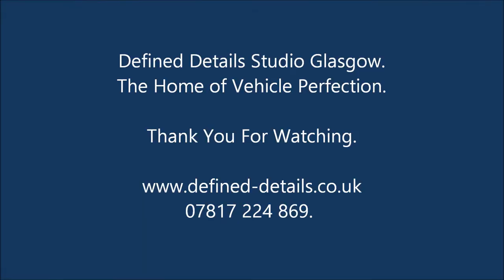Audi TT Quattro S Line - Cquartz Finest after 14 months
This Audi TT was corrected and protected with Cquartz Finest of the 23rd of July 2012. The owner booked the car in to get washed safely and de tarred. As part of this service the car was Fully Decontaminated and a rejuvenation wash was used. To remove any build up and de grease the upper surface of the coating. So returning it to its natural water behaviour